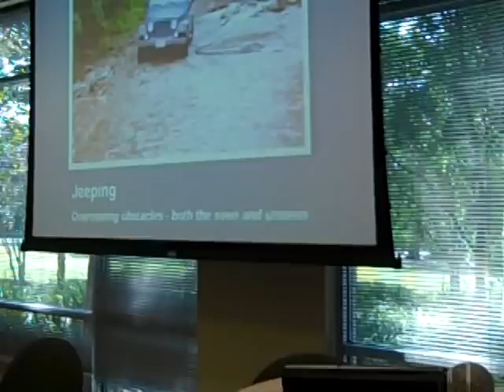Bullard ISD Superintendent Keith Bryant discusses Advoacy at TAPE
Bullard ISD Superintendent Keith Bryant gave an Advocacy 101 training at the TAPE Regional Forum held in Houston this past August.